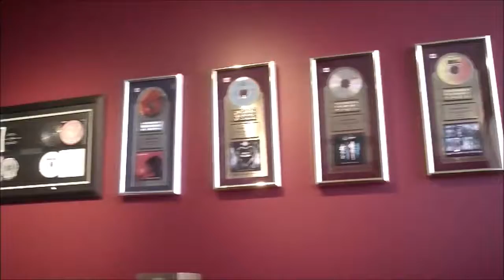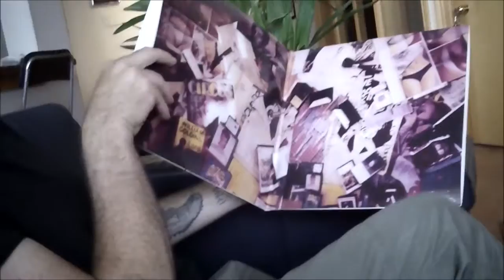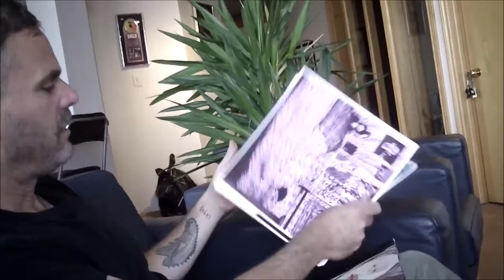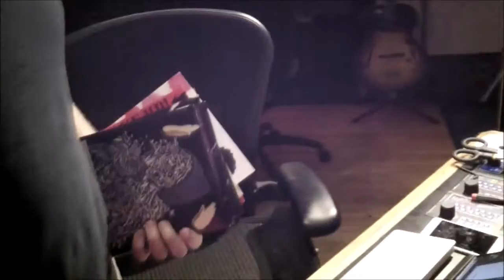Noah Mintz Musicians In Bars Getting Beer e5.11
Noah Mintz Lacquer Channel Mastering; Toronto Music Advisory Council; Head, Broken Social Scene and Jason Collett; Ensign Broderick, Born Ruffians and other cool projects; Thoughts on Mastering ...and much more!

cheers!-b   ♫♪ *¨*•.¸¸..★ ♪♫ ♫♪

videography by b!||yzee - torontorox!